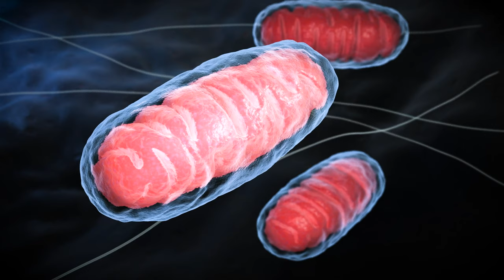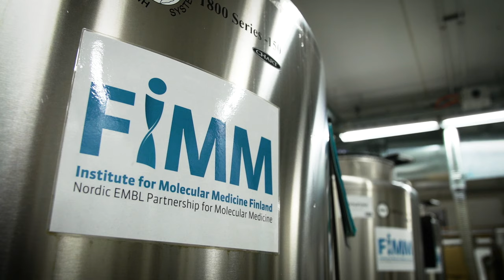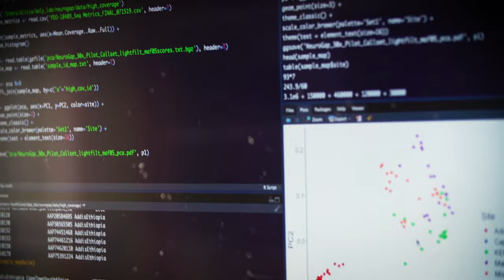University of Helsinki - 45 Years of the Finnish Twin Cohort Study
Finland has always been at the forefront of research into genetics, and today the University of Helsinki’s Institute for Molecular Medicine Finland (FIMM) is seeing the results of studies that have lasted decades, providing essential insights into all aspects of human health.

In the 1970s the Finnish Twin Cohort studies began, with the aim to assess all like-twin pairs born in Finland before 1958. Along with the later addition of opposite-sex pairs, younger cohorts of twins as well as parents and siblings, the cohorts have been followed-up ever since. This data has enabled longitudinal analyses of genetic and environmental determinants in areas such as alcohol use, smoking, sleep, obesity, physical inactivity, personality and common symptoms.

To really make use of this data, and to apply it to populations around the world, international collaboration has been essential. Through the CODATwins study of over 50 twin cohorts, FIMM and an international group of researchers are examining genetic effects on BMI and height across the past 5 decades in Europe, North America and the Far East. In the Nordic Twin Study on Cancer – a collaboration of twin and cancer researchers from Denmark, Finland, Norway and Sweden – data has provided reliable estimates of the heritability of common cancers.

At the same time studies on discordant pairs using the Finnish data is yielding a large number of insights. The TwinFat study has enabled in-depth studies of MZ twin pairs discordant for BMI, telling us more about the metabolic causes and consequences of obesity.  At the same time, researchers have used complex statistical models to provide novel insights into the multiple omics related to hypertension.

The twin data is also enabling broader research into the interplay between genetic and environmental and effects on behaviors and traits, in collaboration with colleagues in the social sciences. Longitudinal modelling is being used to look at differences in the effects of alcohol, depression, smoking, physical activity, academic achievement and environmental exposures on mental health and metabolism.
These studies are ongoing more data will be gathered from the younger cohorts soon. With international collaborations, numerous researchers and PhD candidates working with the data, and an infrastructure that supports collaboration and new research, the Institute for Molecular Medicine Finland (FIMM) is one of the best places in the world to be studying genetics today.